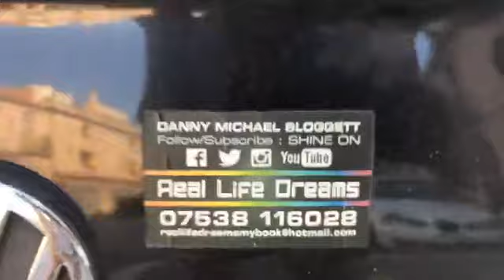Let’s drive to Barcelona why not we only live once